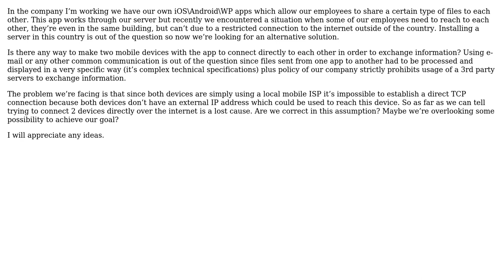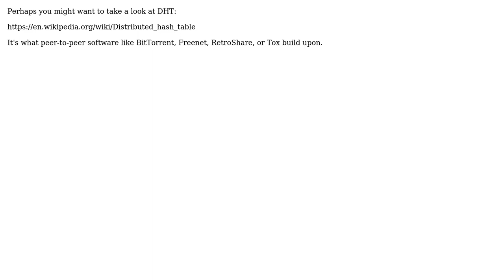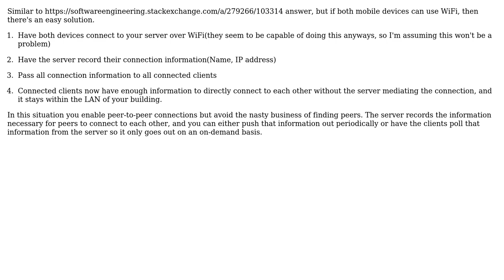Is there any way to establish a direct connection between 2 mobile devices over internet?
Software Engineering: Is there any way to establish a direct connection between 2 mobile devices over internet?

With thanks & praise to God, and with thanks to the many people who have made this project possible! | Content (except music & images) licensed under CC BY-SA | Music | Images & others | With thanks to user user3223738 user Shaz user paj28 user MetaFight user herzmeister and the Stack Exchange Network Trademarks are property of their respective owners. You are responsible for your own actions.